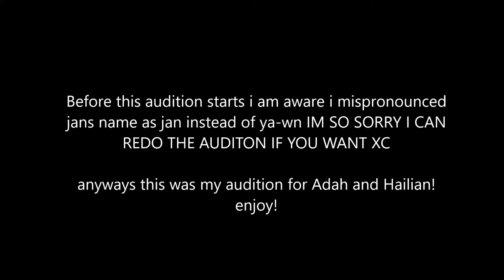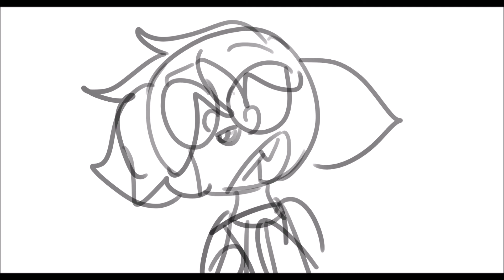Existing Days audition Adah and Halian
for piratewarrior64VA they are amazing check out the casting call its really good like wow
casting call:

hi! i hoped you enjoyed my audition, even though i mispronounced the names XC i can redo the audition if you want me too X3